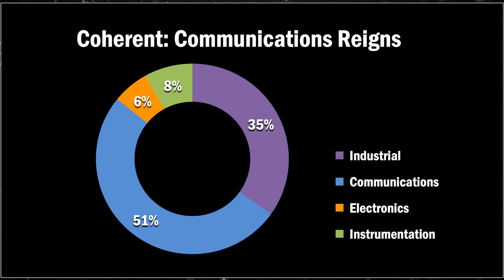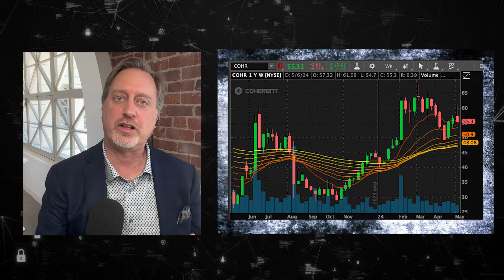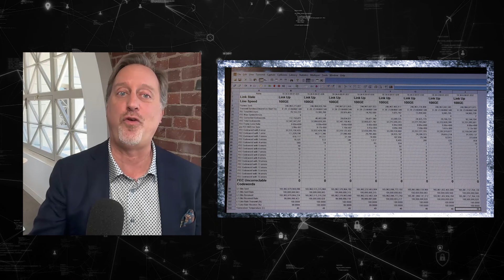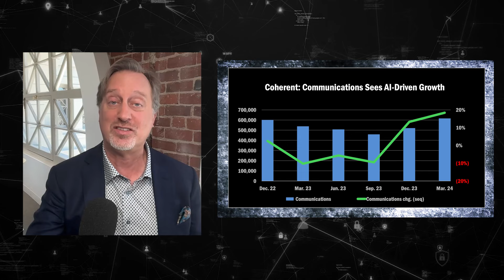Coherent Q3 earnings essentials ($COHR). Drill Down Earnings, Ep. 103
Instant analysis of Coherent ($COHR) Q3 earnings, as we hear from Coherent EVP Datacom Transceivers, Lee Xu on the triumph of 800Gbs optical transceivers.